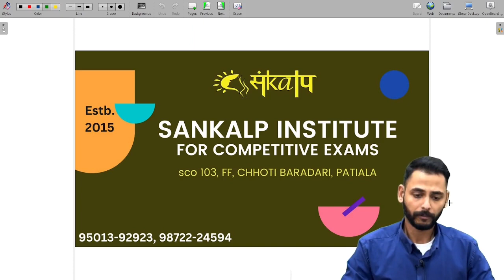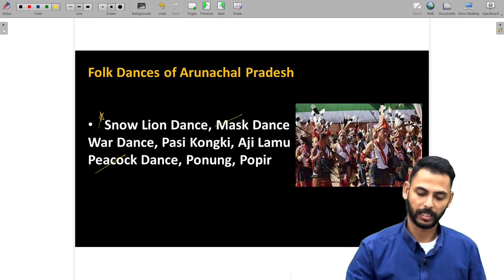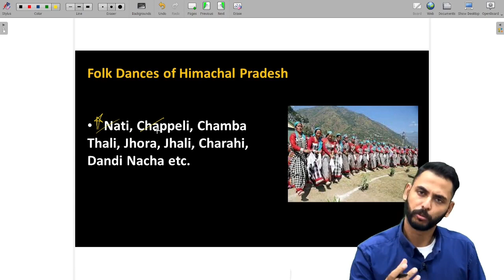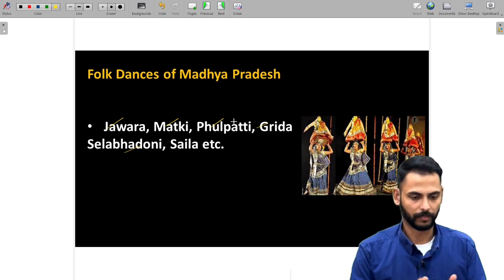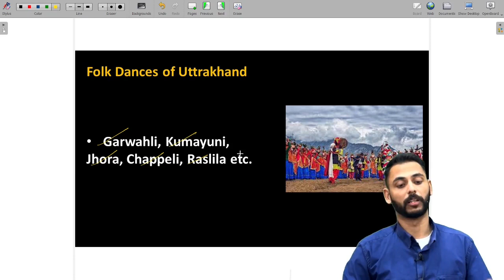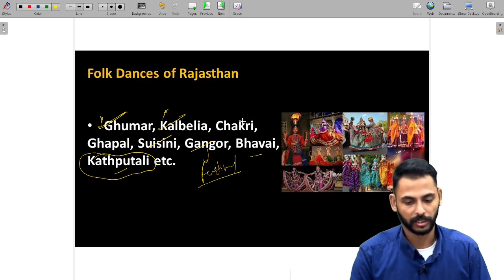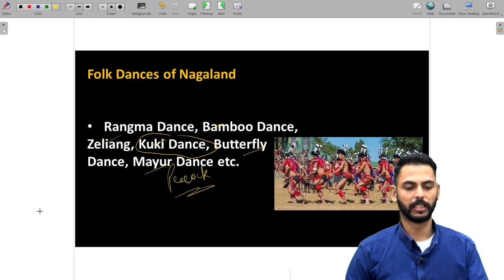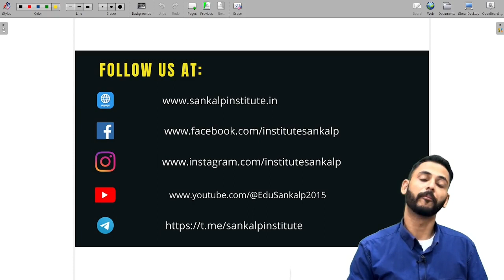FOLK DANCES | REGIONAL DANCES | CLASSICAL DANCES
Welcome to Edu Sankalp, Regional or Folk Dances are always important for various Competitive exams. This topic is part of History, Arts and Culture. Hope you will enjoy it.